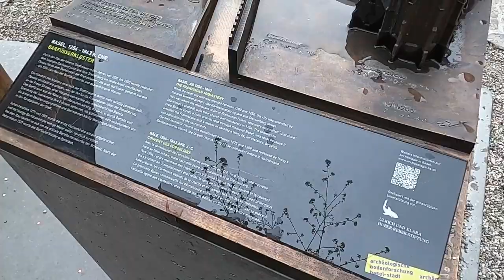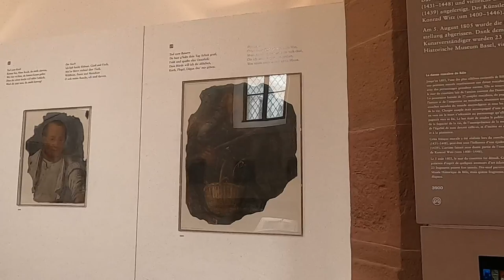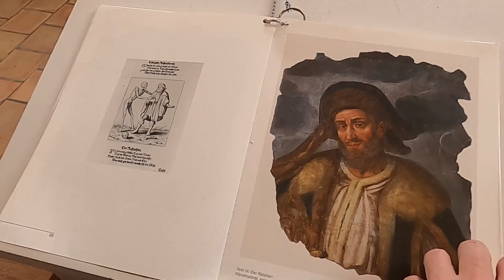Weekend jaunt to Basel Switzerland April 2022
Snow! rip over to see a friend and take in the city whilst we're there. Cracking place and very pretty, esp in the snow which hoofed it down! Many museums!